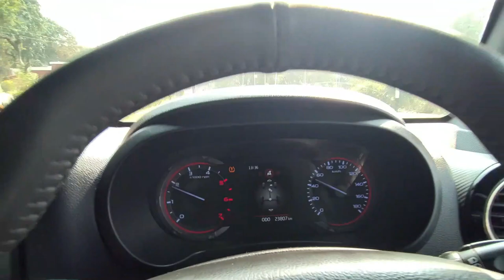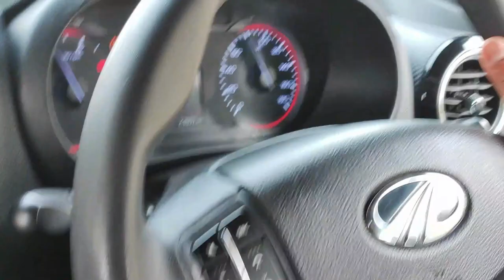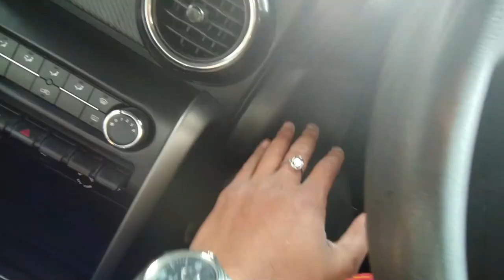क्यों लोगो को इतनी पसंद है ये गाड़ी 🤔🤔 Mahindra Thar Driving Review | CarX Honey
Price: It is now priced between Rs 10.55 lakh and Rs 16.77 lakh (ex-showroom pan-India).

Variants: Thar can be had in two broad variants: AX(O) and LX.

Engine and Transmission: The 4WD variants of the off-road SUV come with a 2-litre turbo-petrol engine (150PS/320Nm) and a 2.2-litre diesel engine (130PS/300Nm), both paired with a six-speed manual and a six-speed automatic transmission. The RWD variants are available with a smaller 1.5-litre diesel engine (118PS/300Nm) which only comes with a six-speed manual transmission, and the turbo-petrol unit with a six-speed automatic only.

Rivals: The Mahindra Thar is a direct rival to the Force Gurkha and Maruti Suzuki Jimny. It also rivals similarly priced monocoque compact SUVs like the Hyundai Creta, Kia Seltos, MG Astor, Skoda Kushaq, Volkswagen Taigun, Toyota Hyryder and Maruti Suzuki Grand Vitara.

Mahindra Thar Five-door: The five-door Thar has been spied again under camouflage revealing new design details.